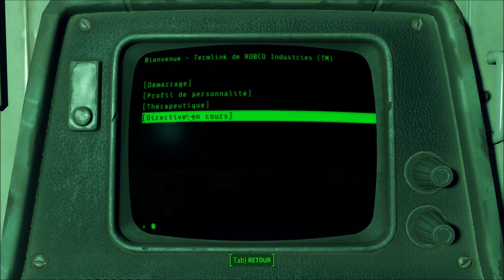[Let's Play] Fallout 4 - Ep. 35 : Le secret de l'abri 81! [FR]